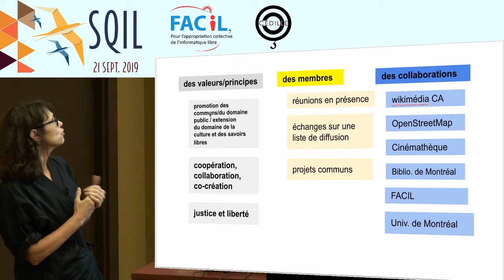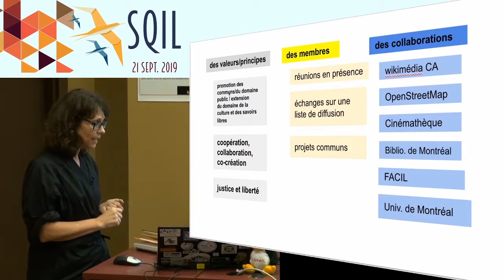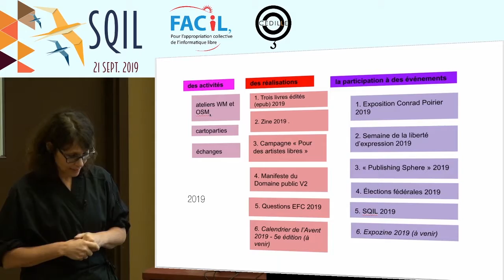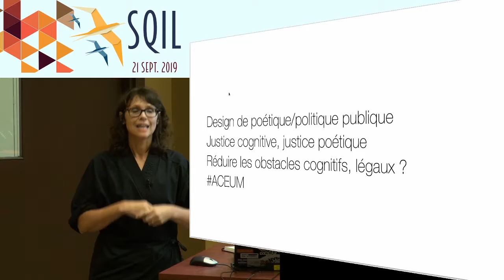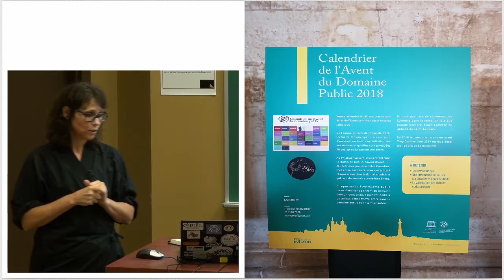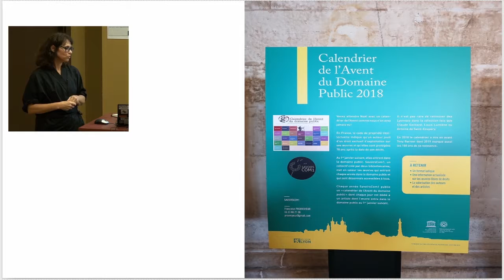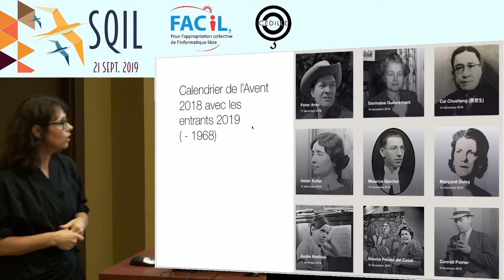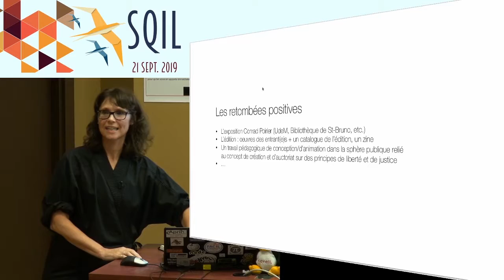Le calendrier de l’Avent du domaine public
Marie D. Martel* nous présente le Café des savoirs libres*, un collectif montréalais de bibliothécaires, enseignants, chercheurs et autres passionné(e)s qui organise des rencontres de partage, des projets et des événements autour des savoirs libres et des communs numériques.

À chaque mois de décembre depuis 2015, le Calendrier de l’avent du domaine public (Édition québécoise)* propose de [re]découvrir 31 créateurs et créatrices décédés il y a 50 ans et de valoriser ainsi les œuvres librement accessibles du domaine public canadien, tout en ajoutant du contenu dans Wikipedia.
Cette présentation a été enregistrée le 21 septembre 2019 dans le cadre de la Journée internationale du logiciel libre* à l'École de technologie supérieure de Montréal* grâce à la collaboration du Club Cédille* et de FACiL*.qc.ca.